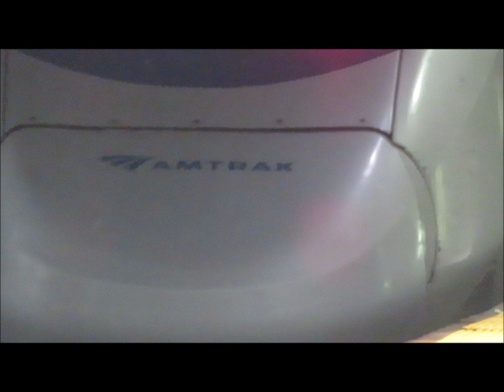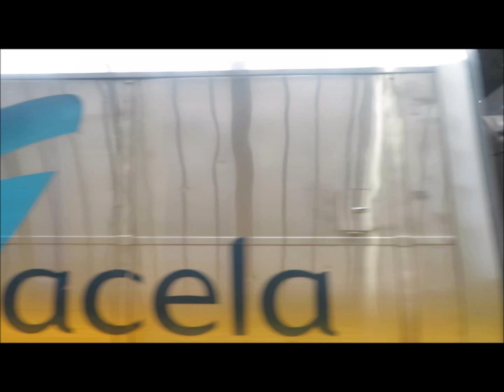Amtrak Acela Express Station - Penn Station Newark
Awesome action railfanning Northeast corridor Pennsylvania Station Newark New Jersey.
Acela, Northeast regional Trains and More!